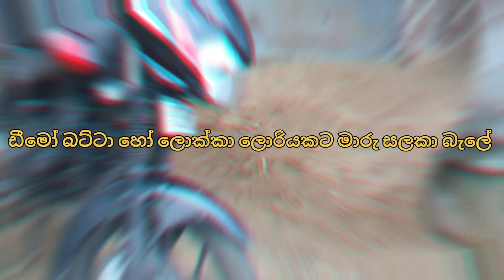Bike for sale | Bajaj discovery 125 bike for sale | vehicle for sale | low budget vehicles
Bajaj Discovery 125, 2020 bike for sale
more details is in this video